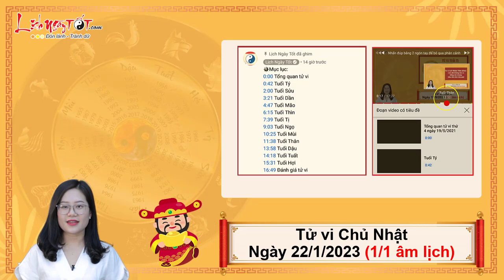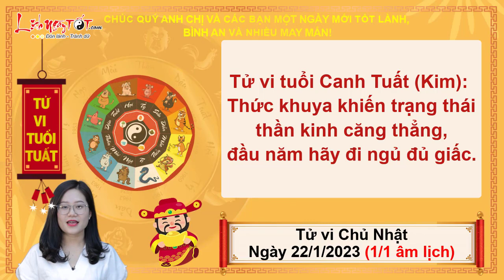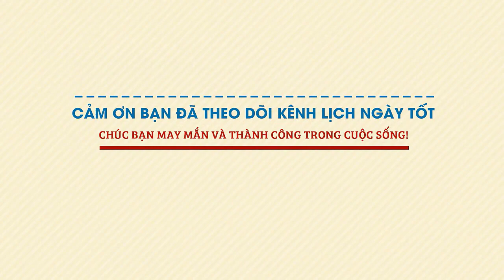Xem tử vi hàng ngày - Tử vi Chủ Nhật ngày 22 tháng 1 năm 2023 của 12 con giáp AI PHÁT TÀI PHÁT LỘC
Cùng Lịch Ngày Tốt xem tử vi hàng ngày 22/1/2023 để biết được con giáp nào lộc tài vượng phát, tiền bạc về ngập két rong ngày chủ nhật này ngay tại đây.

Mục lục:
0:00 Tổng quan tử vi chủ nhật ngày 22/1/2023
1:23 Tử vi hàng ngày Tuổi Tý
2:57 Tử vi hôm nay Tuổi Sửu
4:33 Tuổi Dần
5:57 Tử vi hàng ngày Tuổi Mão
7:23 Tuổi Thìn
8:48 Tử vi chủ nhật Tuổi Tị
10:21 Tuổi Ngọ
11:55 Tử vi hàng ngày Tuổi Mùi
13:25 Tuổi Thân
14:55 Tử vi ngày mới Tuổi Dậu
16:22 Tuổi Tuất
17:49 Tuổi Hợi
19:17 Đánh giá tử vi hàng ngày 22/1/2023 của 12 con giáp

Nội dung hi tiết tin:
Xem tử vi hàng ngày - Tử vi Chủ Nhật ngày 15 tháng 1 năm 2023 của 12 con giáp AI KHÔNG LO THIẾU TIỀN

Xem tử vi hàng ngày, ngày mùng 1 Tết Quý Mão có Thiên Ấn nhập mệnh giúp tuổi Tuất nắm được uy quyền trong công việc. Tuất là con giáp đổi vận giàu sụ năm 2023 nên từ đầu năm đã thấy được sự vươn lên của bản thân.

Đường tiền bạc của tuổi này không tốt vì có Tương Xung lâm vận. Ngày đầu năm nhưng bạn vẫn phải lo chuyện tiền bạc, tiêu tốn khá nhiều tiền. Nên tránh xa những trò chơi ăn tiền ngày Tết kẻo hao tài tốn của, bạn sẽ không có cơ hội thắng đâu nhé.

Vận trình tình cảm dễ vướng thị phi, xô xát. Nam mệnh nên hạn chế bia rượu, chén chú chén anh xong lại ức chế, gây gổ, nói nặng lời với nhau. Nữ mệnh nên để ý đến con nhỏ và người già trong nhà, không nên nghe người ngoài xúi bậy đầu năm.

Xem Tử vi tháng 12 Âm lịch năm 2022 của 12 con giáp chi tiết từng tuổi tại đây

Xem thêm nội dung Xem tuổi xông đất xông nhà năm 2023 của 12 con giáp tại đây